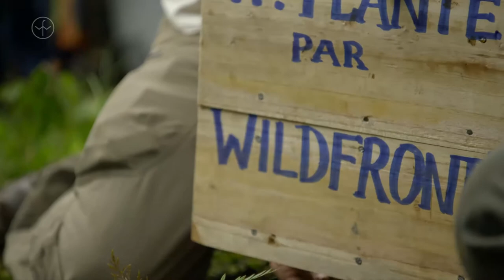Gorillas in the Midst with Kate Humble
In October 2017, Jonny Bealby (founder of Wild Frontiers) travelled to Central Africa with broadcaster Kate Humble and cameraman Andy Thompson to make a short film about the great apes (chimpanzees and gorillas) of Rwanda and the Democratic Republic of Congo.

He was invited by the award-winning conservationist John Kahekwa, with a view to helping put Kahuzi Biéga National Park, and the endangered eastern lowland gorillas that live there, back on the tourist map.

This film was made to help put this special place back on the tourist map, where responsible travel can help organisations, like the Pole Pole Foundation, protect the region's rare wildlife and habitats.